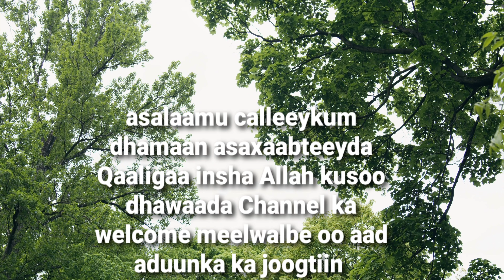maansha Allah tabaaraka laah dhamaan asaxaabteeyda Qaaligaa insha Allah kusoo dhawaada Channel ka🌍💺👍